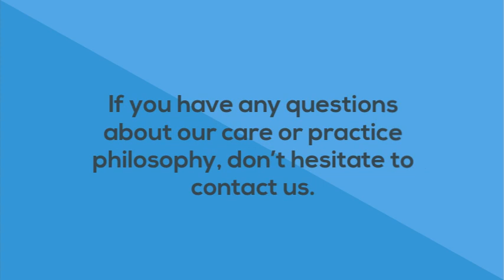Greenville Dentist | An Important Reminder About Your Next Dental Appointment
Constantine Dental
1 West Prentiss Ave., Greenville, SC 29605

At times, life can seem to move quickly.

It's imperative for a healthy mouth and body to always have your next dental appointment scheduled.

Our team will work with you to find the most convenient day and time for you.

Missed dental appointments can lead to worsened oral and overall health.

Advanced notice of a change is greatly appreciated, whenever possible.

Please make every effort to prioritize your healthy smile, as it significantly contributes to your overall health.

Please know we're here for you.

Constantine Dental
1 West Prentiss Ave., Greenville, SC 29605